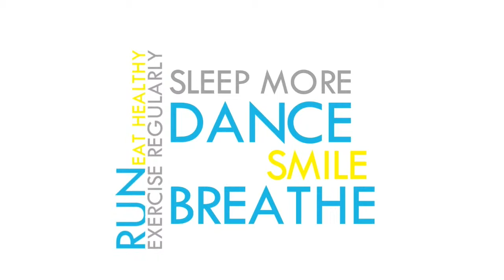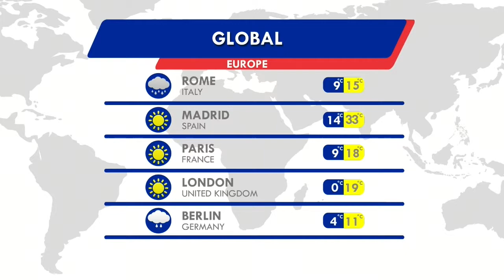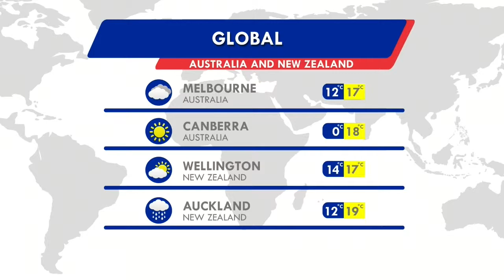Panahon.TV | May 15, 2019, 5:00AM (Part 3)